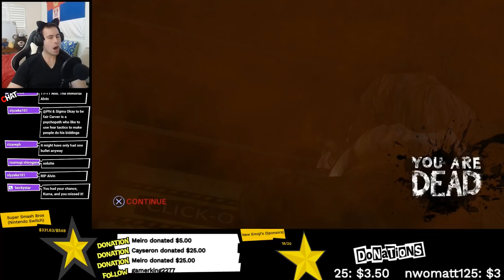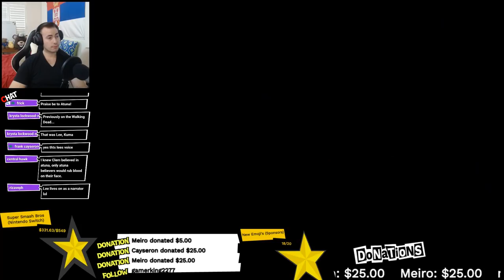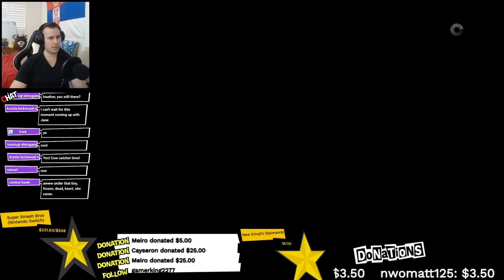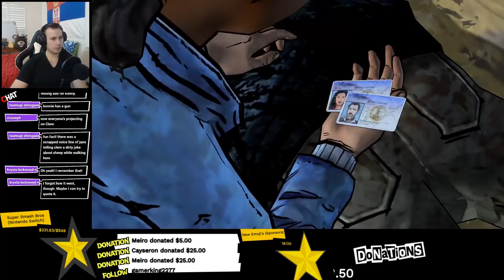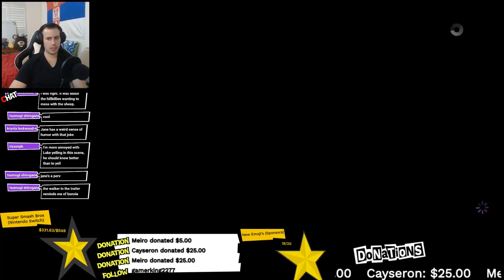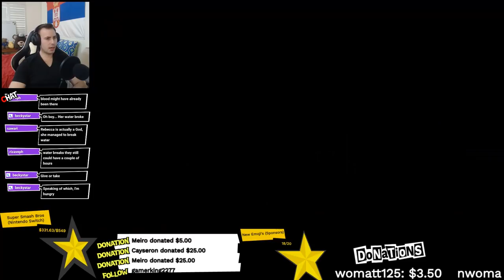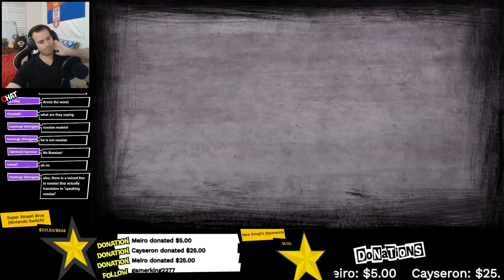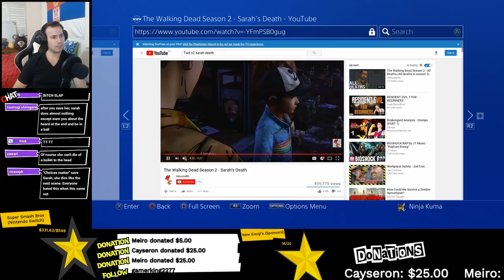Sarah Death Reaction 😓 - The Walking Dead Season 2 Episode 4 - BLIND Playthrough Let's Play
Sarah Death Reaction 😓 -  Telltale The Walking Dead Season 2 Episode 4 - BLIND Playthrough Let's Play

Telltale The Walking Dead Season 1 Episode 1 Reaction
Telltale The Walking Dead Season 1 Episode 2 Reaction
Telltale The Walking Dead Season 1 Episode 3 Reaction
Telltale The Walking Dead Season 1 Episode 4 Reaction
Telltale The Walking Dead Season 1 Episode 5 Reaction
Telltale The Walking Dead Season 2 Episode 1 Reaction
Telltale The Walking Dead Season 2 Episode 2 Reaction
Telltale The Walking Dead Season 2 Episode 3 Reaction
Telltale The Walking Dead Season 2 Episode 4 Reaction
Telltale The Walking Dead Season 2 Episode 5 Reaction
Telltale The Walking Dead Season 3 Episode 1 Reaction
Telltale The Walking Dead Season 3 Episode 2 Reaction
Telltale The Walking Dead Season 3 Episode 3 Reaction
Telltale The Walking Dead Season 3 Episode 4 Reaction
Telltale The Walking Dead Season 3 Episode 5 Reaction
Telltale The Walking Dead Season 4 Episode 1 Reaction
Telltale The Walking Dead Season 4 Episode 2 Reaction
Telltale The Walking Dead Season 4 Episode 3 Reaction
Telltale The Walking Dead Season 4 Episode 4 Reaction
Telltale The Walking Dead Season 4 Episode 5 Reaction